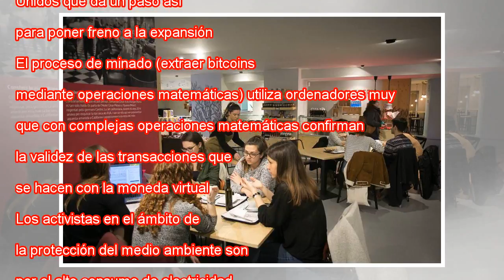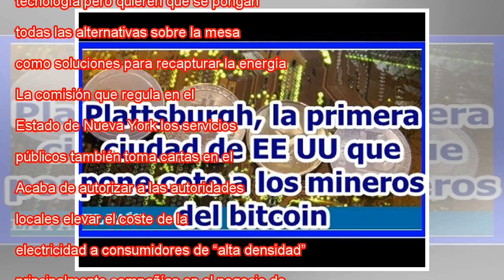Plattsburgh, la primera ciudad de los Estados Unidos en detener a los mineros de bitcoin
Plattsburgh, ciudad estadounidense ubicada en el condado de Clinton, en el Estado de Nueva York, es una pequeña localidad de unos 20.000 habitantes cerca de la frontera con Canadá, a solo un centenar de kilómetros de Montreal. Es un lugar perfecto pa...